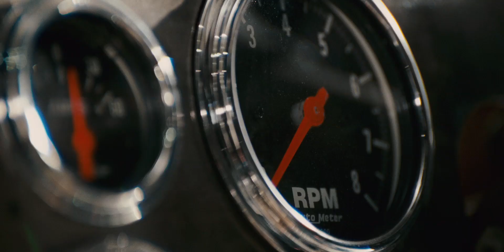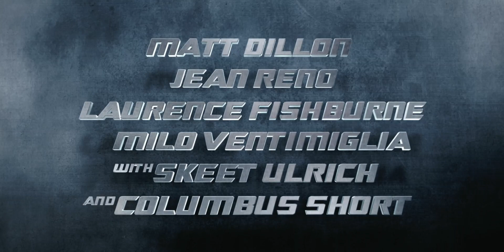Armored (2009) [HD] - Directed by Nimród Antal